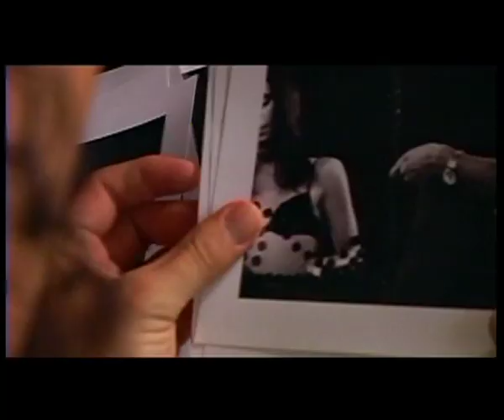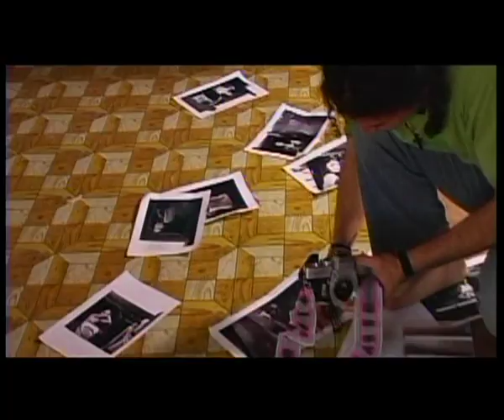Fausto Miño "Baila Mi Vida"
Fausto Miño "Baila Mi Vida" Videoclip